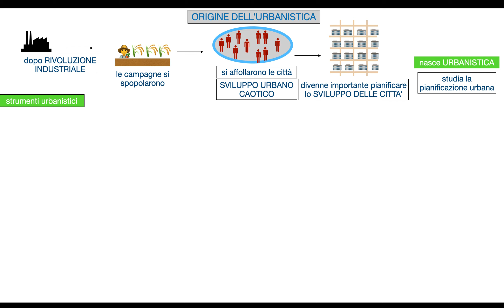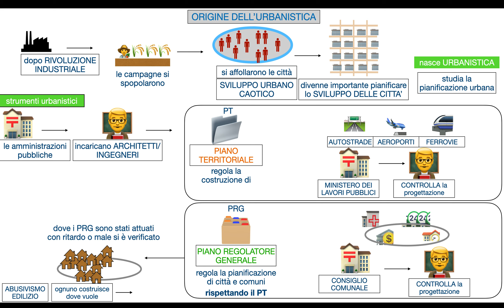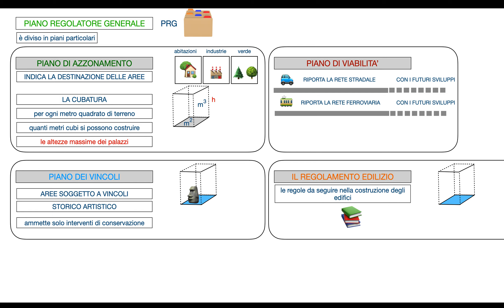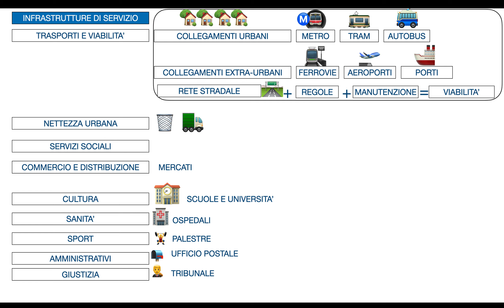URBANISTICA PIANO TERRITORIALE E PIANO REGOLATORE